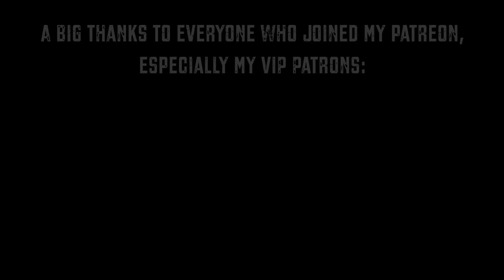My first Dean Guitar (Unboxing) and some Dimebag Darrell (Pantera) Riffs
I've always been a big fan of Dimebag Darrel and Pantera! So I always wanted to have one of the Dimebag guitars.
I am preparing a new Guitar Riffs Battle and I went looking for Dimebag models second hand guitars, and I found this one in a store (cashconverters) for only 170 €. I didn't think twice ...
It's made in china, but I am very happy with her.
Maybe one day I canget one made in USA.

What do you think of the guitar? I would like to hear your opinion!

Guitar: Dean BBolt